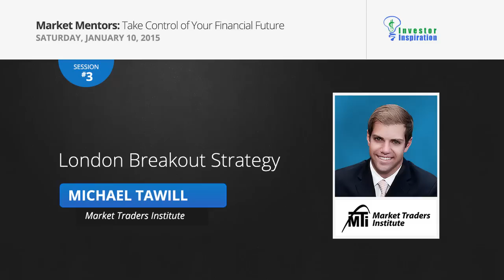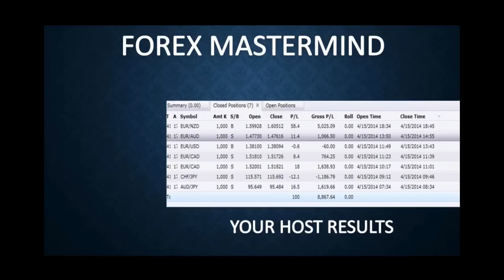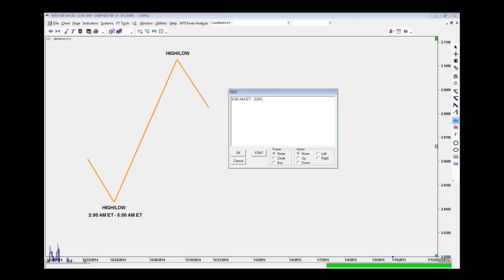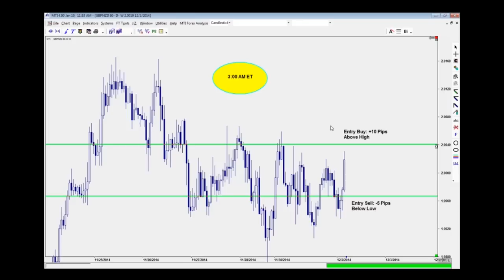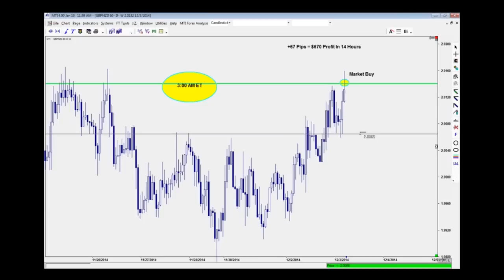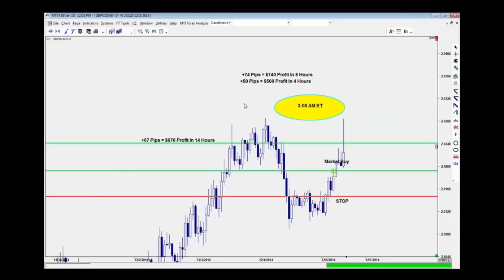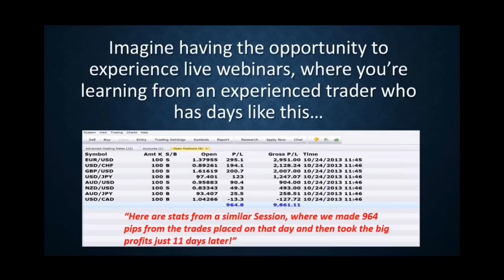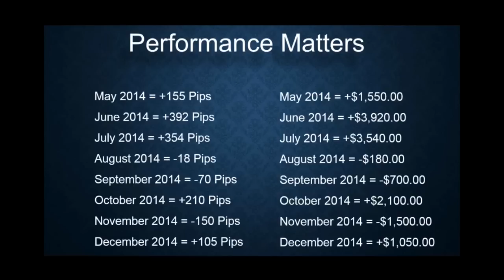London Breakout Strategy | Michael Tawill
Understand why the open of the European session is prime for potential trades.
Learn to identify trades using counter trendline breaks.
Watch as Micheal explains how he identifies potential daily highs and lows forming.